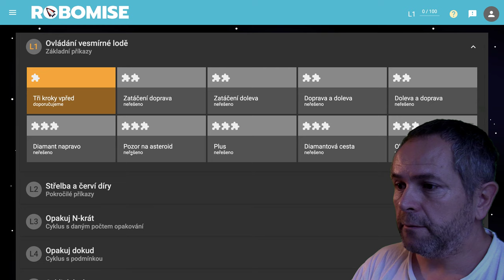🧯 964 Schody - Robomisia